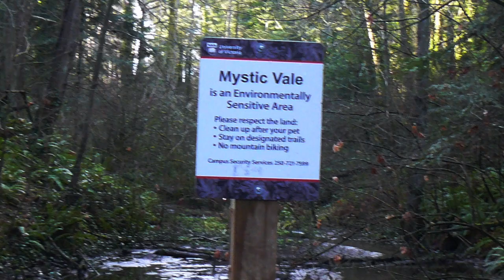Mystic Vale Hike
The full camera footage from this outing in high resolution.Taken with my Lumix Camera.